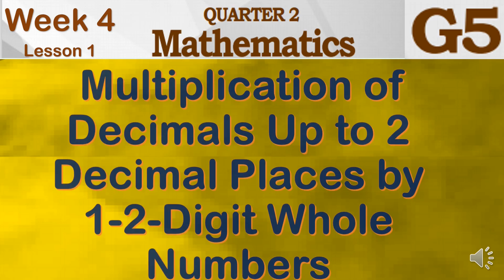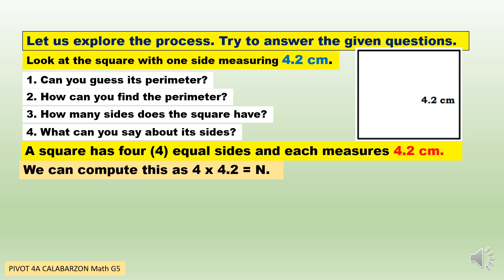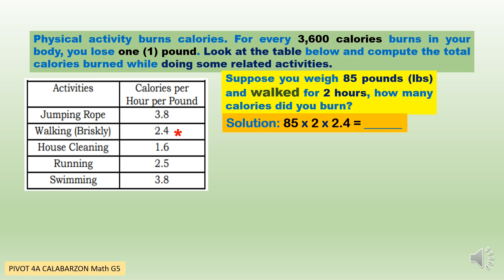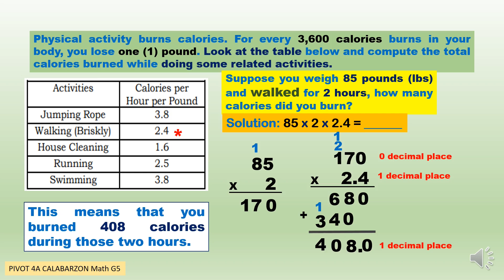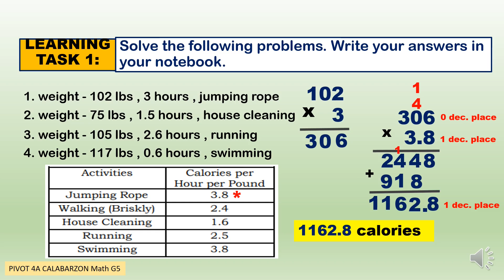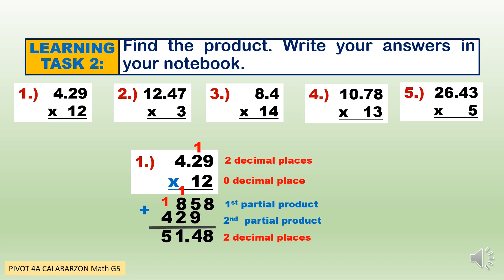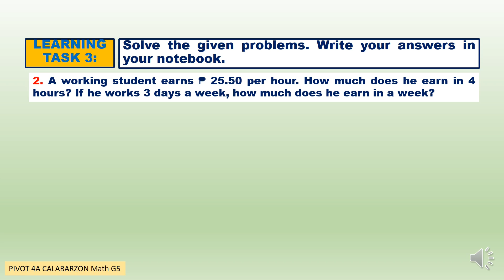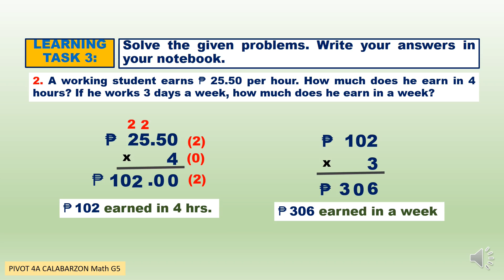MULTIPLICATION OF DECIMALS UP TO 2 DECIMAL PLACES BY 1-2-DIGIT WHOLE NUMBERS | Q2 | GRADER 5 WEEK 4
MULTIPLICATION OF DECIMALS UP TO 2 DECIMAL PLACES BY 1-2-DIGIT WHOLE NUMBERS
QUARTER 2 GRADE 5 WEEK 4 lesson 1

PQUARTER 2 - MATH 5 - COMPLETE VIDEOS